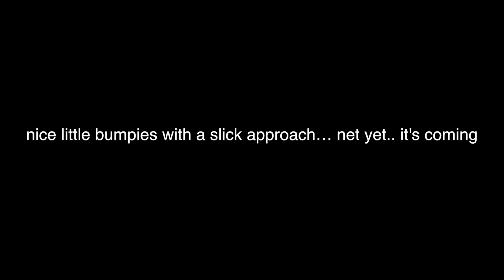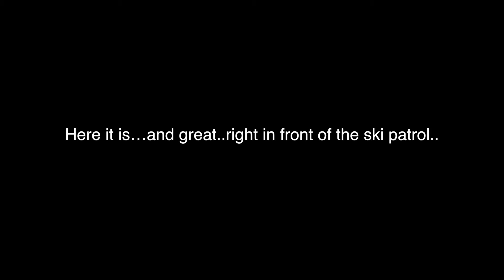02-10-2013 - Cataloochee.. Little Bumps and a big OOPS!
A fun great day with a little funny wham bam.